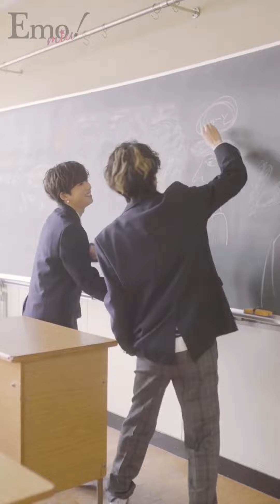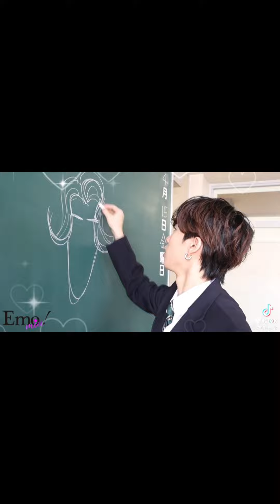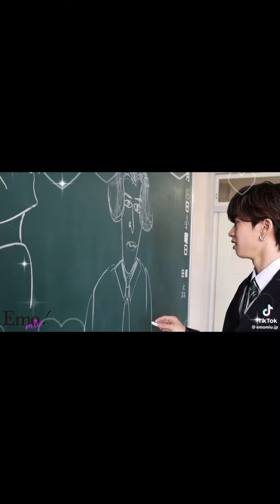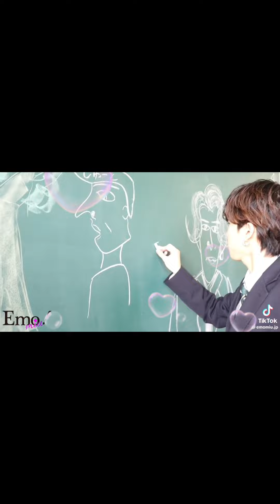【癒し】もーりーしゅーとにキュンキュンします！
これはめっちゃ可愛い！